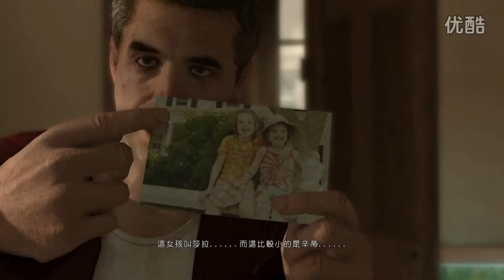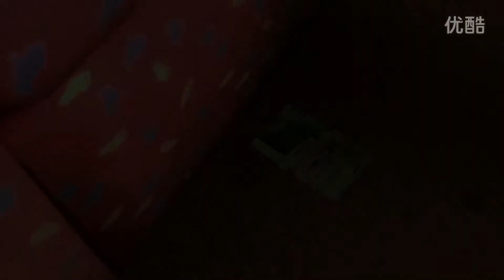纯黑直播《暴雨：重置版》第08期 毒龙钻穴 1080P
纯黑直播《暴雨：重置版》第08期 毒龙钻穴